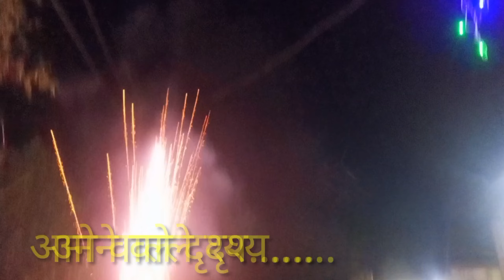देवभूमि उत्तराखंड#गलियों; जंगलों और खेत खलिहान में जलते दीप#पहाड़ों की संस्कृति का प्रतीक#2023#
दोस्तों दीपावली के पावन अवसर पर देवभूमि उत्तराखंड के पहाड़ों में घर से लेकर गलियों जंगलों और खेत खलियानों तक जलते दीपक पहाड़ की सुंदरता में चार चांद लगा देते हैं दोस्तों पहाड़ों में रहने वाले लोग अभी भी अपनी संस्कृति को भूले नहीं है बड़ी श्रद्धा से हम अपने संस्कृति का संरक्षण कर रहे हैं इसी की एक झलक इस वीडियो के माध्यम से आप तक पहुंचा रहा हूं
# davbhoomi darshan
Kumauni tredition
Deepawali 2023
# khetoon me Deepak
# deewali fasteval
# Deewali in pahadiyon ki
anna youtuber
anna you tuber
anna bhai